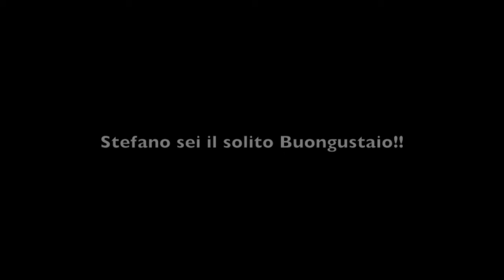Chitarre Cole Clark Borsari a Bologna - Gold Music Srl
Un altro importante centro Cole Clark a Bologna presso Borsari strumenti musicali, Stefano specialist chitarre acustiche del negozio prova una FL2AC3 BN con Top in Bunya massello facse e fondo in Acero del Queensland. Il sistema di amplificazione è il nuovo AC3, trasduttore al ponte, face brace sensor sotto la tavola armonica e microfono electret.